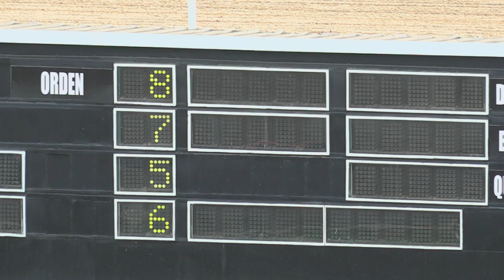1RA CARRERA 05 12 2020 READEMNDELETEM